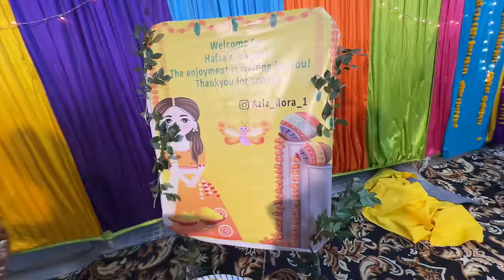Hafsa ki mayun|| Sabne bhut enjoy kya|| Mein ab hafsa se nhi milpao ga :(